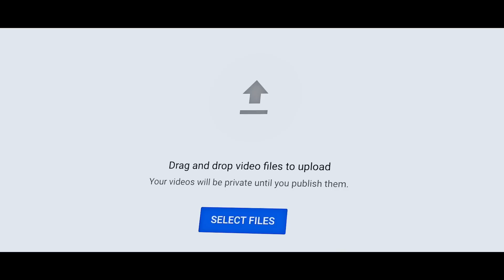How I Built A $1,000,000+ Business On YouTube (In My 20’s)… w/o Showing My Face!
✅ Join Now - The “YouTube Automation Challenge “ ✅

Enjoy this inspiring interview with David Omari, who went from working at Macy’s as a cashier to making his first $1,000,000 & beyond by building his very own “YouTube Automation Business” without ever having his face in any of his videos…How did he do it? From A-Z, I pick his mind, Learn his story and share his step-by-step process with you. Pretty fascinating stuff… enjoy :) - OMAR